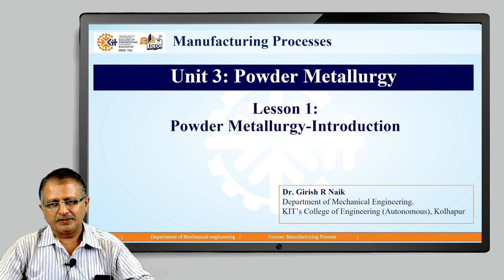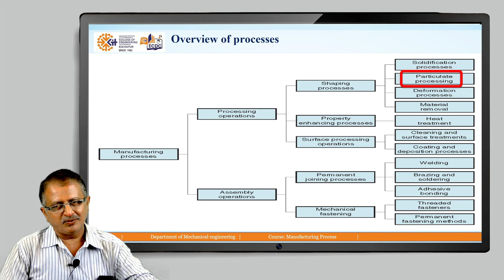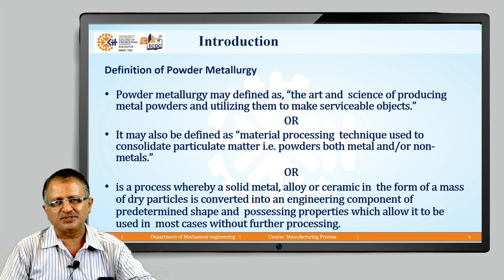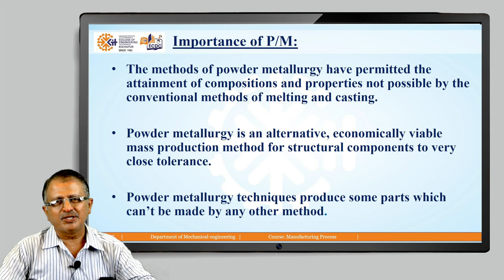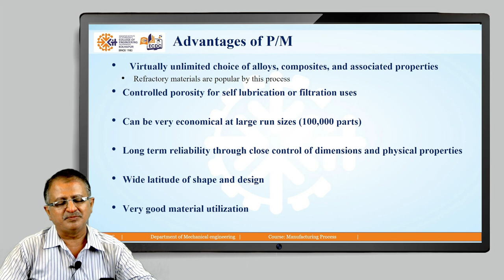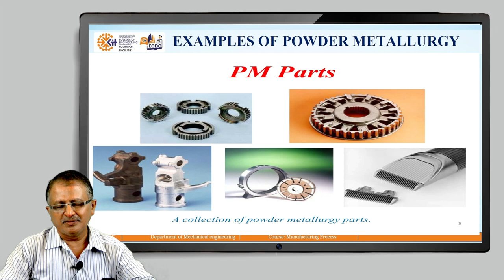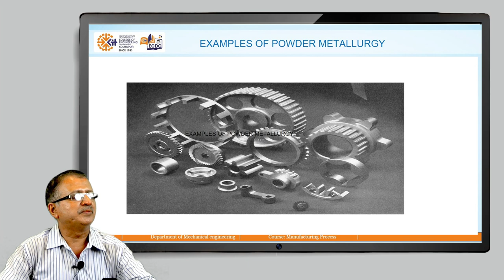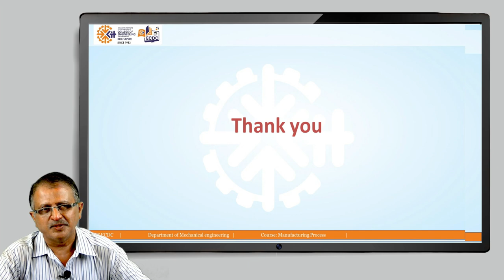MP UNIT3 L1